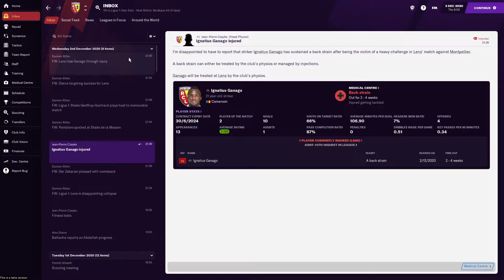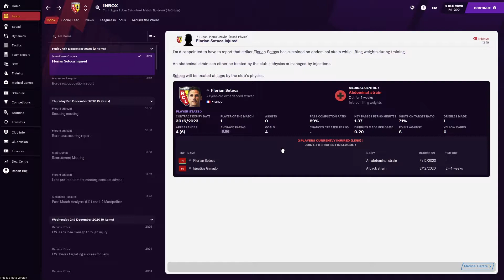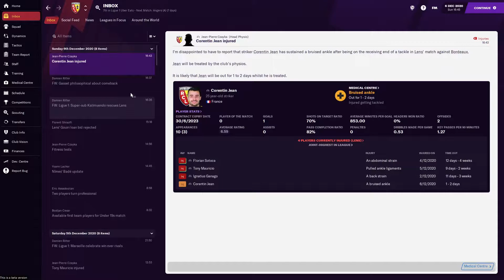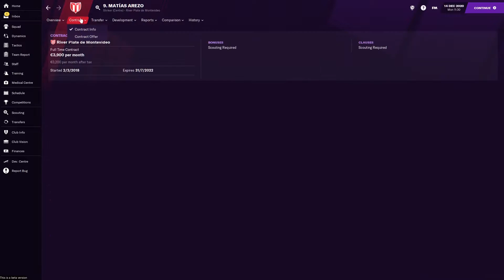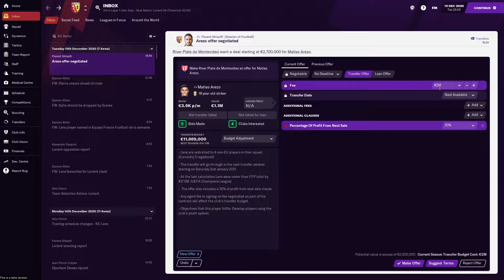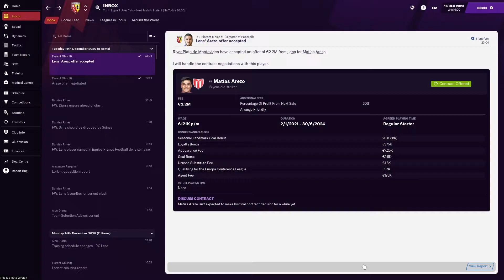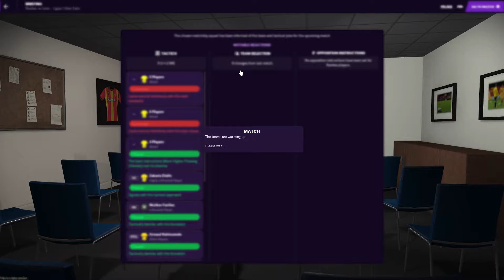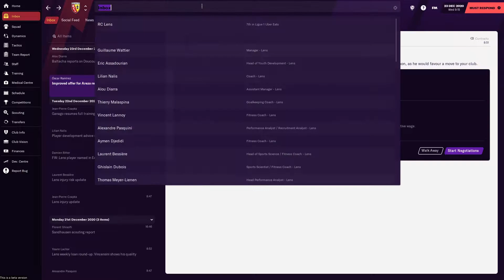SANG ET OR #4 || G.O.A.T || Football Manager 2021 Let's Play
Welcome to Sang&Or, my first ever let's play on Football Manager 2021, with RC Lens, a newly promoted side in Ligue 1 this year

This episode takes through December, with 4 fixtures without Ganago upfront, but with a man putting his name on the name
Also, we have a transfer dilemna at the end